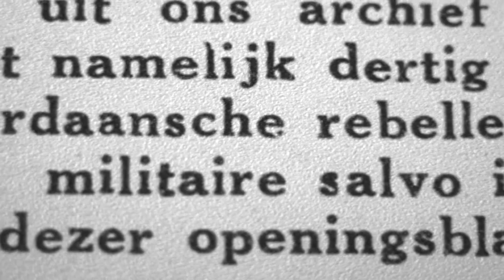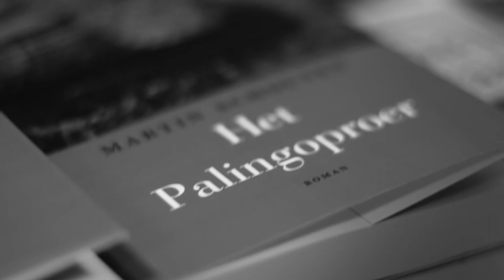PALINGOPROER - Book Trailer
Het Palingoproer (roman)
Martin Schouten.

Officiële boektrailer.
iov Gibbon Uitgeefagentschap.

Geproduceerd door JohnnyRaw
(Rene Ahoud en Claudio Tapia)